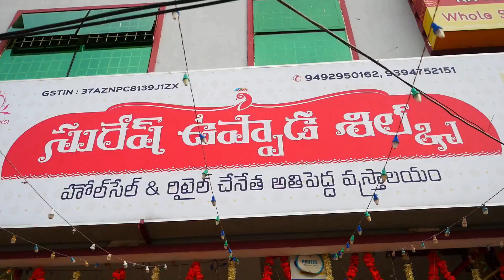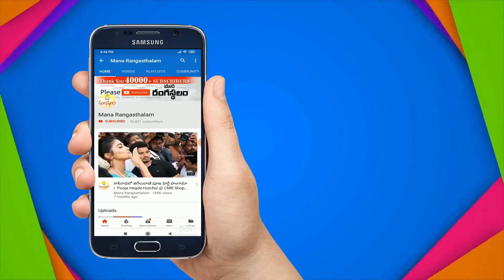ఉప్పాడలో అందమైన చీరలకు కేరాఫ్ అడ్రస్ సురేష్ గారు షాప్ 👌| Pure Handloom Upaada Pattu Sarees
Pure Handloom Upaada Pattu Sarees Latest Models |

Suresh Uppada Silks
Uppada Sarees Direct Manufactures
Uppada Village East Fodavari
Received Silk Mark Symbol From Indian Govt
Courier Service Available
No COD